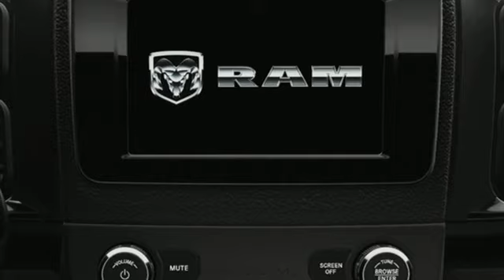New 2024 Ram ProMaster 3500 Lansing, MI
Year: 2024
Make: Ram
Model: ProMaster 3500
Trim: High Roof
Engine: 3.6L V6 24V VVT
Transmission: 9-Speed 948TE Automatic
Color: White
Interior: Black
Stock #: 24LC0855
VIN: 3C6MRVJG3RE105921
2024 Ram ProMaster 3500 High Roof Priced below KBB Fair Purchase Price!brWe offer free home delivery service. Contact our Sales Department to experience the Family Deal at LaFontaine Chrysler Dodge Jeep RAM FIAT of Lansing, where it's not just what you get - it's how you feel! NOTE: All Equipment Listed May Not Be Available. Price may includes employee discount. Must have valid employee control number to qualify. Price includes: $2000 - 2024 Bonus Cash . Exp. 09/03/2024

Address:
6131 S Pennsylvania Ave